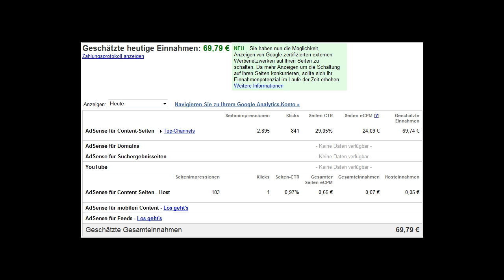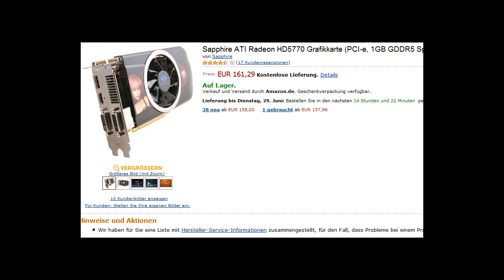Adsense Zwischenstand 28 Juni 2010 + Graka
Lied: Gamer sind Geil von Jan Hegenberg
Und ihr seid Geil!